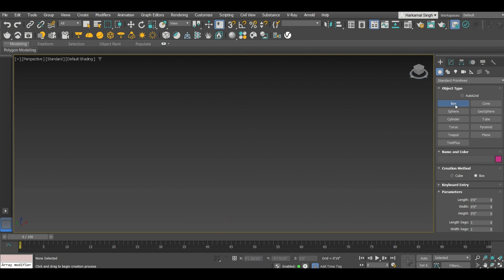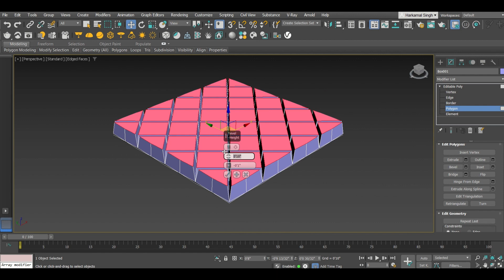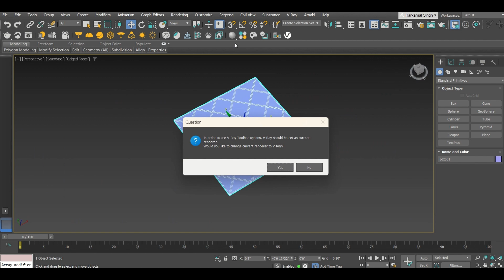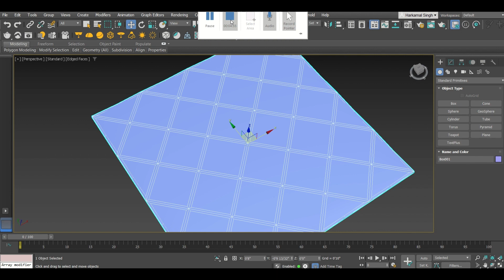Make Beveled Mirror Glass in just 5minutes | for Beginners | 3ds max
Dear Viewers, In this video very easy steps were followed to make Beveled Mirror glass of any pattern in just 5minutes and materials can be applied as per requirement  such as colored glass, fully reflective glass etc.

Friend please follow and Like my Instagram profile for more videos and 3d views

Also Suggestions are welcomed

THANKS
VISION2REALITY